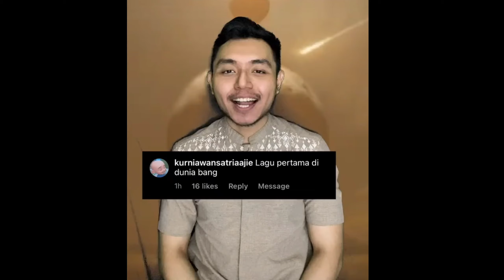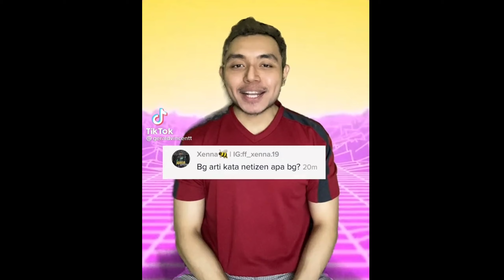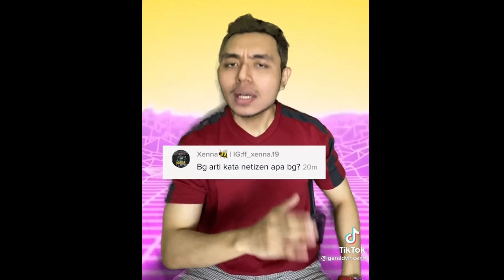Di Umur Berapa kalian tau..!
sekilas info